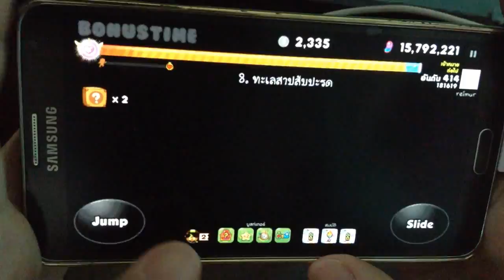CookieRun 226M [EP.2] WereWolf+KiwiBiker : หมาป่า+กีวี่ [ไม่ชน] | xBiGx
ถือว่าเป็นเซตวิ่งถึกนะครับ หมาป่าผลัดเดียวสามารถวนเก็บขวดเลือดได้อีกรอบ คะแนนถ้าเทียบกะ Kakao ทาง Line จะด้อยกว่านิดหน่อยครับ

ผลัดที่ 2 งงตรงรอบที่  3 จะเก็บขวดเลือด แต่มันดันไม่มีให้เก็บ

สะ เทือน ใจ ...